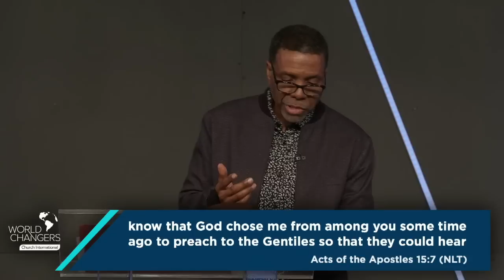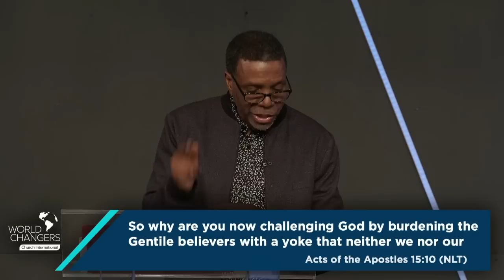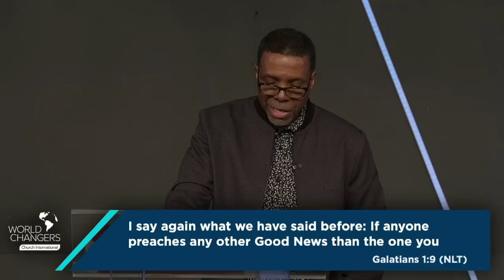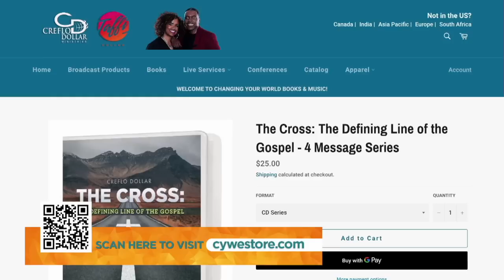The Letters of the Apostle Paul - Wednesday Service